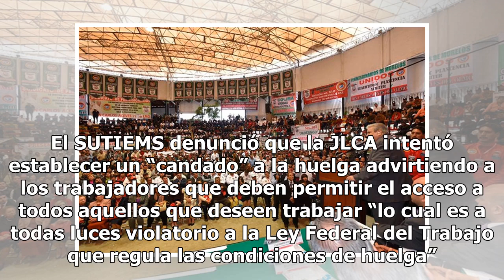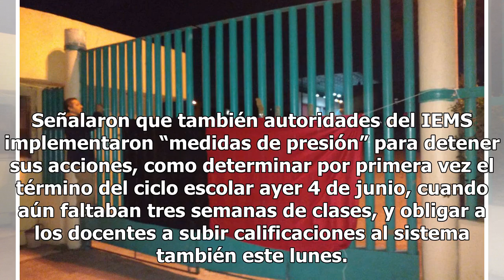Trabajadores del Instituto de Educación Media Superior arrancan huelga que afectará a 22 mil estu...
Trabajadores del Instituto de Educación Media Superior arrancan huelga que afectará a 22 mil estudiantes - Proceso